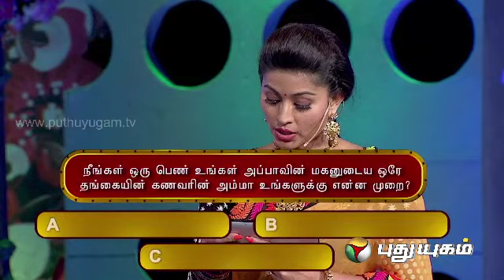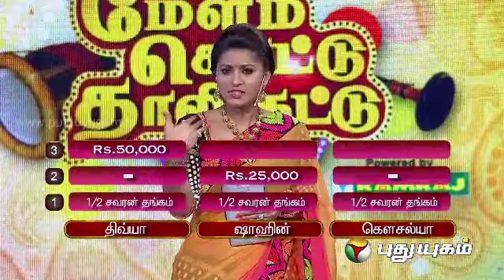Melam Kottu Thali Kattu - Game Show - Episode 17 - Part 1